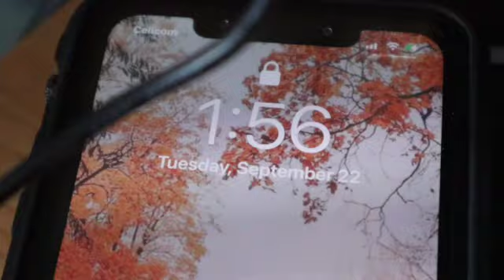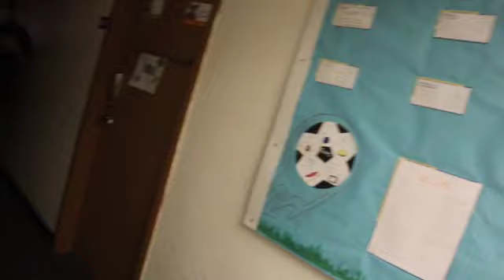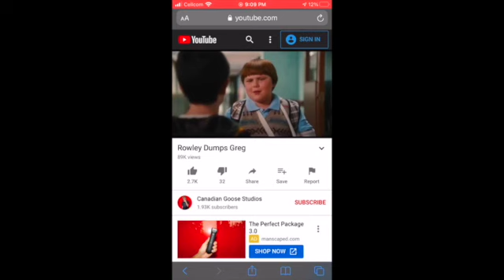Life at UWGB week 4